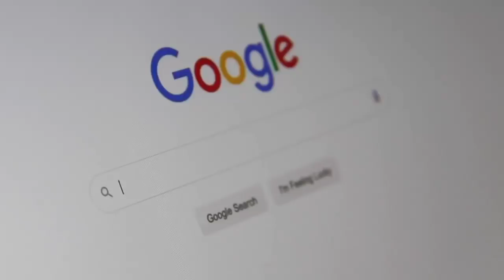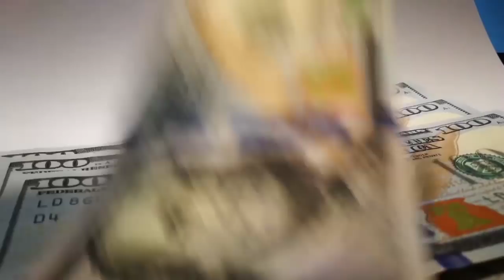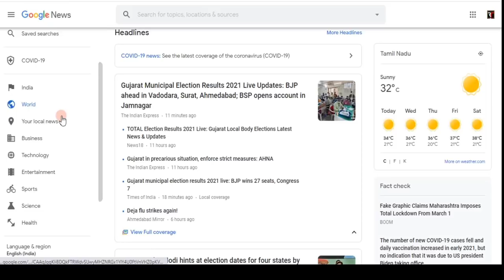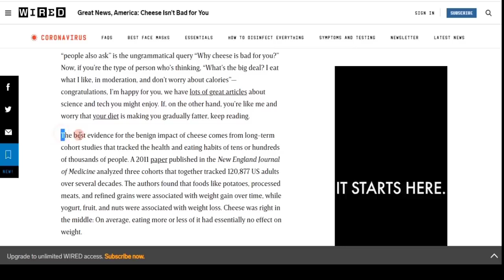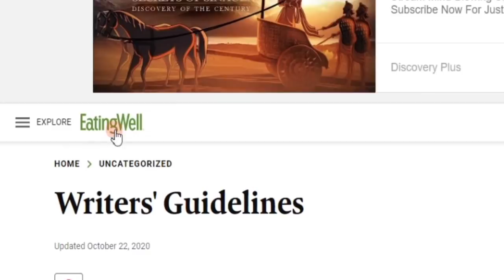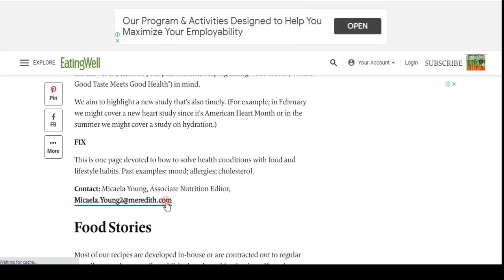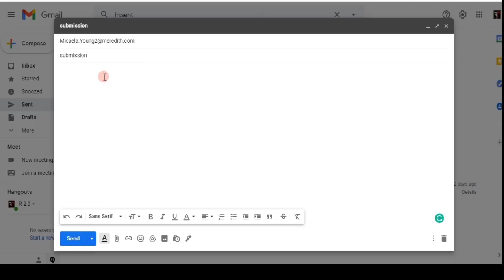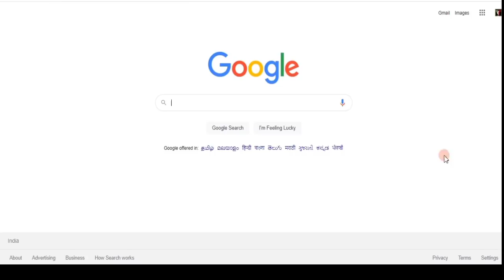EARN ₹5000/DAY|COPY PASTE JOBS|EARN MONEY BY GOOGLE 2021|ONLINE JOBS AT HOME IN TAMIL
In This Video:

                      I Am Going To Show You How To Earn Money By Google. You Can Actually Make More Money By This Simple Online job.You Can Earn As Per Your Downloads.If You Are A Student, You Can Start This Easily One Of The Best Online Jobs For Students And Also Genuine Online Jobs. Best Online Jobs At Home In Tamil.You Can Make Money From Online By This Make Money  Online Method .Don't Miss This Good Oppurtunity To Make Money Online. You Can Use Google To Make Money From Online.

For Any Doubts:
       💰BEST WAY TO MAKE MONEY FROM ONLINE💰

                         No earning projections, Promises or representations. Any  earnings  or income statements, Or any earnings or Income examples, Are only estimates of what we think  you could earn. There is no assurance you will do as  well as  stated in any examples. If you rely upon any figures provided, You must accept the entire risk of not doing as well as the information provided. This applies whether the earnings are income examples are monetary in nature or pertain to advertising credits which may be earned (whether such credits are convertible to case or not).